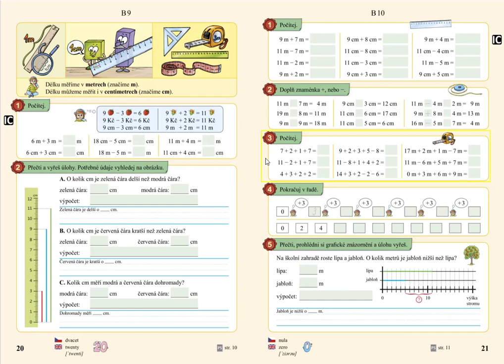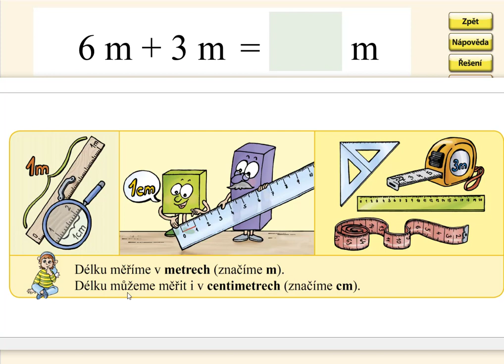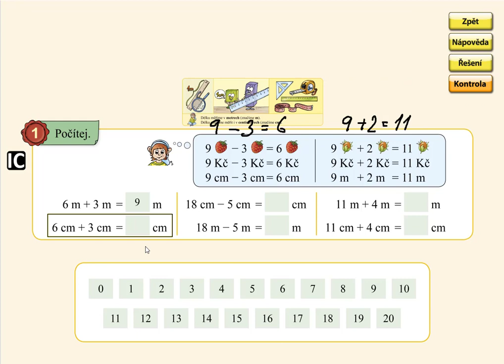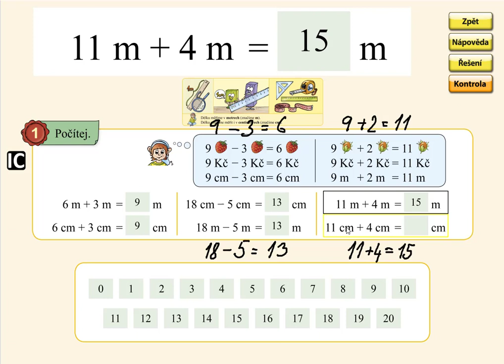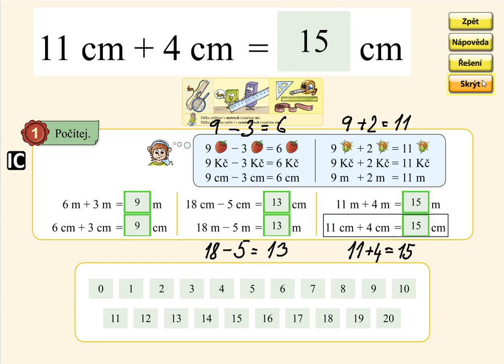Jednotky délky, MATÝSKOVA MATEMATIKA 4. DÍL - POČÍTÁME DO DVACETI, str. 20, cv.1